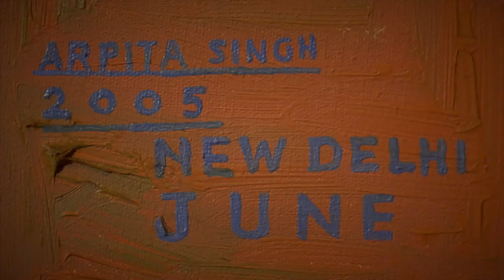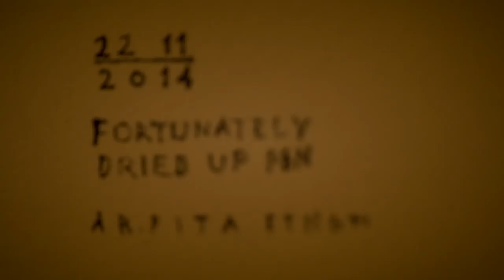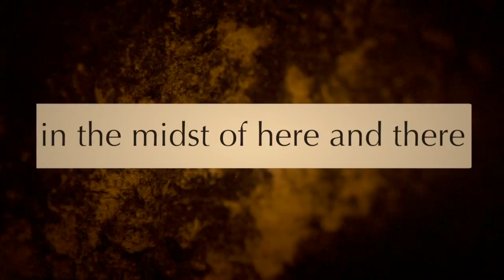ARPITA SINGH: A RETROSPECTIVE 30 January 2019 - 14 July 2019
ARPITA SINGH: A RETROSPECTIVE
30 January 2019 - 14 July 2019
Curated by Roobina Karode

Arpita Singh (b. 1937, Kolkata) is one of the most significant women artists in India. This retrospective exhibition at KNMA gives an extraordinary opportunity to view six decades of her art practice. Engaging with her complex view of the world through her seminal paintings, drawings, sketches and watercolours from various public and private collections, the exhibition focuses on her long and singular commitment to the medium of painting and its evolution into a personal expressive language.

Open for FREE public viewing from Tuesday to Sunday, 10.30 am to 6.30 pm
Kiran Nadar Museum of Art
Saket 145 DLF, South Court Mall, New Delhi, India
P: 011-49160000